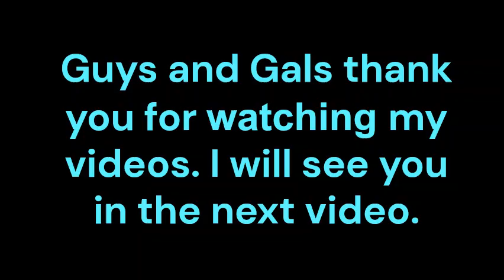Outside Pot Garden Plants Part 6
Cooking Show Spices and Herbs Gardening